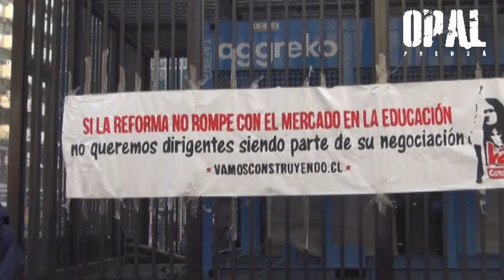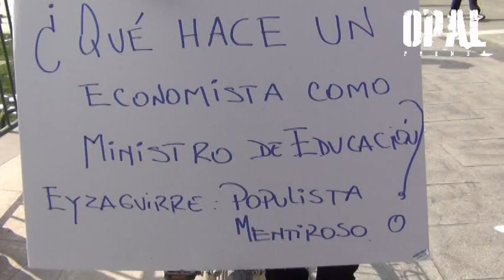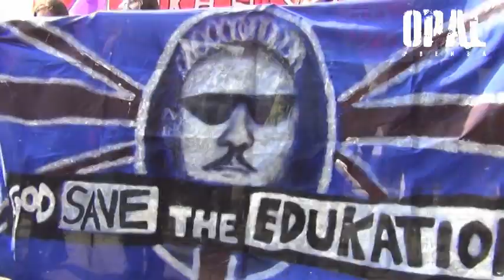Chile Marcha por educación. terminó con fuerte represión policial.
La marcha, cifrada por Confech en 80 mil personas, terminó con una fuerte represión policial.

Santiago 21 Agosto Miles de personas caminaron por la Alameda exigiendo al Gobierno participación en la definición de los cambios en educación. Los estudiantes, insistieron en que el Ministerio debe elegir si negociar con “los mismos de siempre” (oposición y empresarios)” o con el movimiento social.